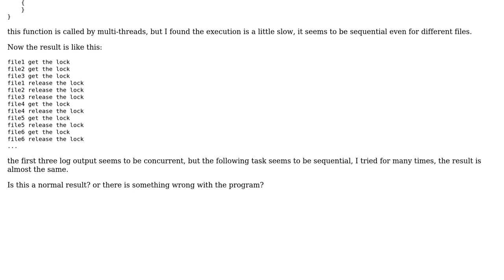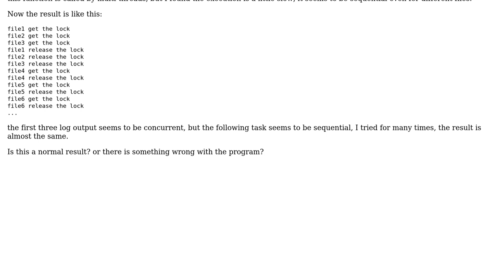Software Engineering: performance issues when synchronizing on an interned String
With thanks & praise to God, and with thanks to the many people who have made this project possible! You are responsible for your own actions.